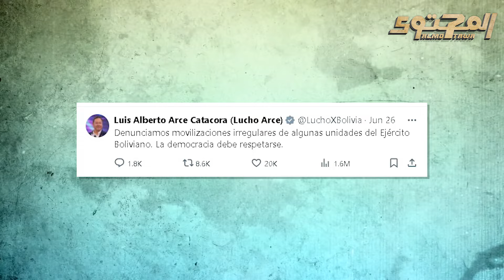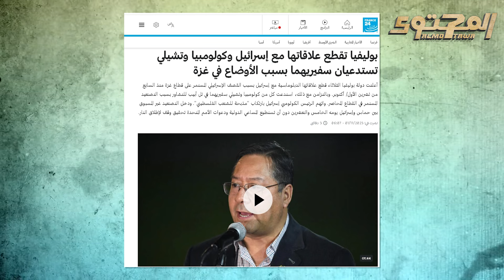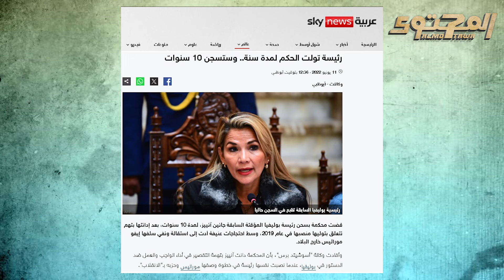انقلاب بوليفيا العسكري 2024 | ماذا حدث في بوليفيا !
في 26 يونيو 2024، شهدت بوليفيا محاولة انقلاب فاشلة بقيادة الجنرال خوان خوسيه زونيغا. قام الجيش البوليفي بإغلاق ساحة موريللو واقتحام القصر الرئاسي "كاسا غراندي ديل بويبلو" في محاولة للإطاحة بالرئيس لويس آرسي. رغم ذلك، انسحب الجيش في وقت لاحق، مما أدى إلى فشل المحاولة الانقلابية​

محاولة انقلاب
بوليفيا 2024
انقلاب عسكري
جنرال خوان خوسيه زونيغا
الرئيس لويس آرسي
اقتحام القصر الرئاسي
كاسا غراندي ديل بويبلو
انسحاب الجيش
ساحة موريللو
فشل الانقلاب

رئيس بوليفيا لقائد الانقلاب: أنا رئيسكم عودوا إلى ثكناتكم